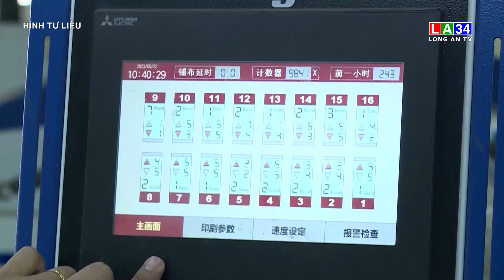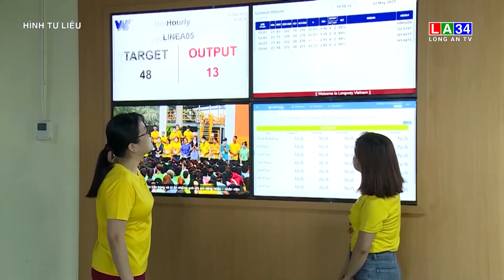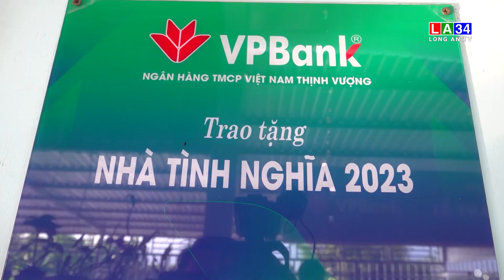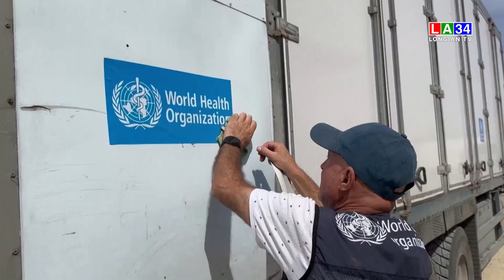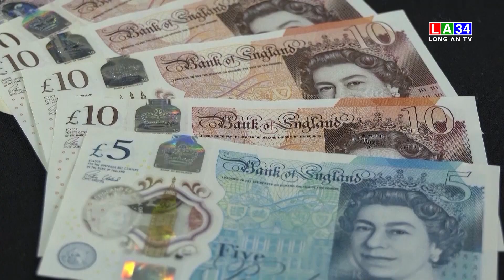Bản tin Thời sự trưa 3/11/2023 I Long An TV